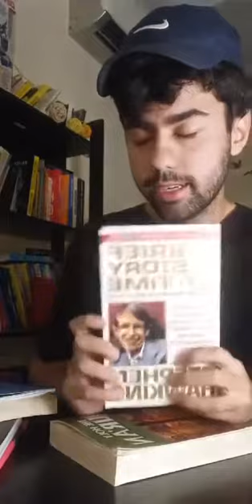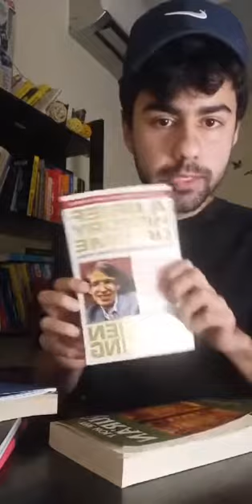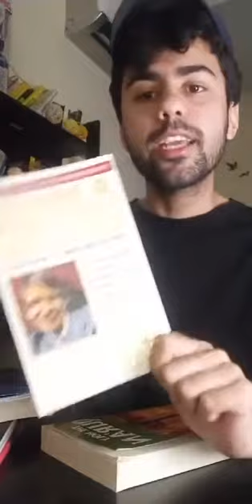Why I Believe in Allah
This is how I ended my pseudo-atheism. What existed before time? This was the question that had me wondering for years. I try to answer it in this video.